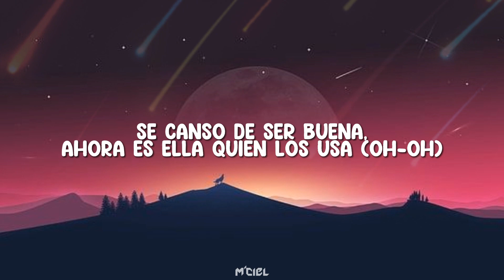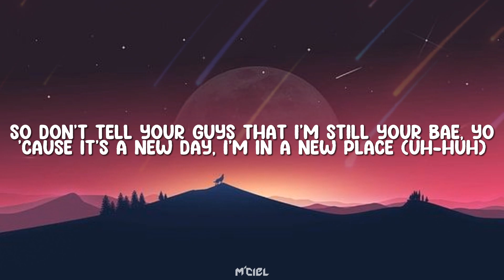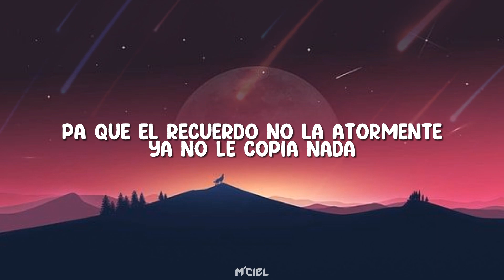Karol G, Nicki Minaj - Tusa (Lyrics)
Tusa lyrics:
By: Karol G, Nicki Minaj

¿Qué pasó contigo?
Dímelo, rrr
O-O-Ovy On The Drums (mmh)
Ya no tiene excusa (no)
Hoy salió con su amiga (ah), dizque pa matar la tusa (la tusa)
Se cansó de ser buena, ahora es ella quien los usa (oh-oh)
Dice que por otro man no llora (llora), no
Pero si le ponen la canción (ah)
Pero él la dejó en buzón (-zón)
Pero hice todo este llanto por nada
And now you kicking and screaming, a big toddler
Don't try to get your friends to come holler, holler
Ayy-yo, I used to lay low
I wasn't in the clubs, I was on my JO (wuh)
Until I realized you a epic fail, yo
So don't tell your guys that I'm still your bae, yo
'Cause it's a new day, I'm in a new place (uh-huh)
Getting some new D, sitting on a new face (okay)
'Cause I know I'm the baddest bitch you ever really met (ooh)
You searching for a badder bitch, and you ain't met her yet (ooh)
Ayy-yo, tell 'em to back off, he wanna slack off
Don't run up on us 'cause they letting the macks off (rrr)
Fingiendo que a otra se puede amar, eh-uh
Un-un shot pa la pena profunda (eh)
Y seguimo' gastando la funda (la funda)
Otro shot pa la mente (yeah, yeah)
Ya no le copia nada
Su ex ya no vale nada
Se va pa la disco y solo quiere perrear (perrear)
Y el amor pa la tumba (eh)
Hey, KAROL G (ah; KAROL G)
Nicki Minaj (ah, ajá), hey
The Queen with The Queen (ah)